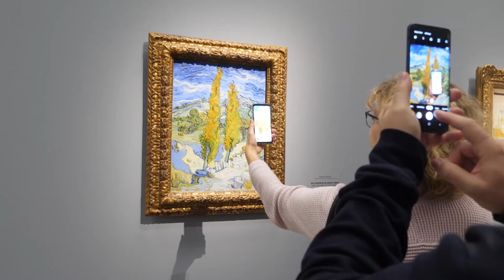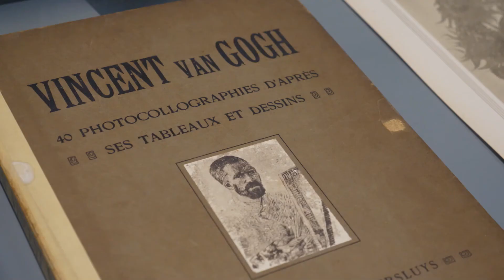Making Van Gogh, Städelmuseum Frankfurt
Eine Impression der Ausstellung 'Making Van Gogh' im Städelmuseum Frankfurt.